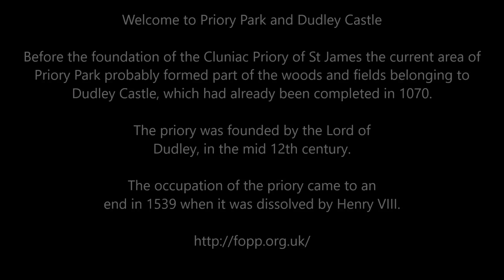Priory park and Dudley castle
Welcome to Priory Park and Dudley Castle

Before the foundation of the Cluniac Priory of St James the current area of
Priory Park probably formed part of the woods and fields belonging to
Dudley Castle, which had already been completed in 1070.

The priory was founded by the Lord of
Dudley, in the mid 12th century.

The occupation of the priory came to an
end in 1539 when it was dissolved by Henry VIII.

Music by Jasbinder Singh "Jas" Mann
(born 24 April 1971, Dudley, West Midlands)
a British song-writer, musician, singer, record producer and film
producer. He was lead singer of alternative rock band Babylon Zoo, known for their 1996 number 1 single "Spaceman".